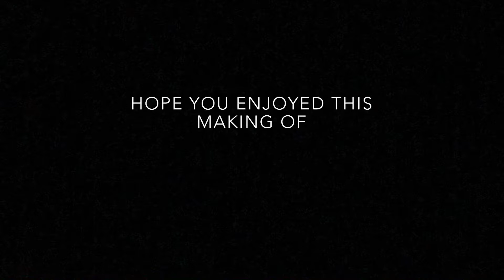Carla Creaties Reindeer Art Journal Page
Ik heb weer nieuwe pagina’s gemaakt in mijn grote Ranger Art Journal. Deze keer als thema Santa!
Want ook deze nieuwe serie designs zijn weer te koop in de winkels onder het label van CraftEmotions. Ik heb het rendier verkozen om vergroot te schilderen op de canvas pagina en recht heb ik gestempeld en het bomen stencil gebruikt.
Ik ben weer benieuwd of ik jullie heb kunnen inspireren! Laat je me je duim zien? En als je het leuk vind, laat een reactie achter.
Creatieve groetjes, Carla Derks
Carla Creaties

I have made new pages in my large Ranger Art Journal. This time the theme Santa. Because the new series of designs are now for sale in the shops under the CraftEmotions label. I chose the reindeer with the snow on his head to paint enlarged on the canvas page and stamped the same stamp en others on the paper page on the right.
I am curious again if I could inspire you!
Please leave a thumb up and some comment if you like.
Creative greetings, Carla Derks
Carla Creaties